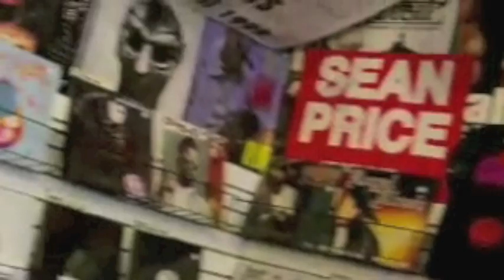STREET VISION TV TRAILER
STREET VISION TV returns with all new episodes featuring DJ Ready Cee, DJ Mixx, Parakhan and many special guests!

This is where the Hiphop bullshit stops!